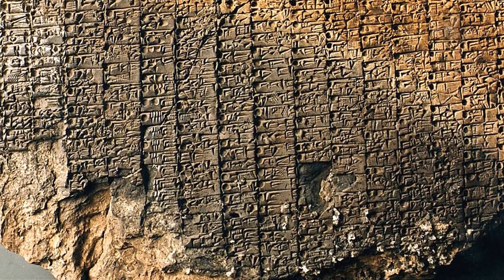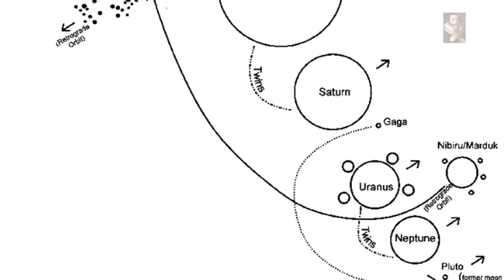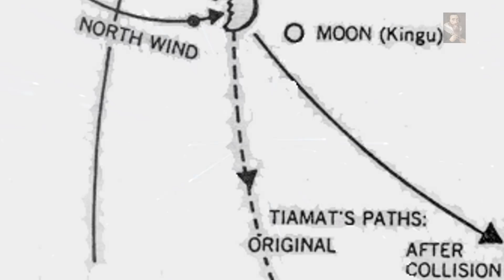What the Ancient Sumerians Say About The Asteroid Belt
It is more likely than not that the AsteroidBelt came into being after a major SolarEvent and the AncientSumerians do tell us that this is the case,